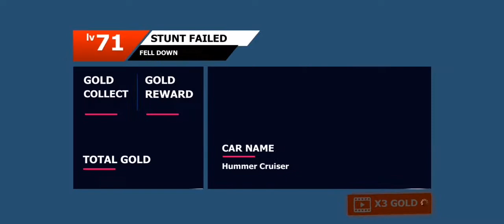SKY CAR RACING | TGMG GAMER tamil tamil gaming தமிழ்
search on game mechanics, I try to study and understand the vast game mechanics subject and its application in various fields. I have also tried to form up a definition and apply it to study gameplay in various games

TGMG GAMER

MUSLIC
REUSE ALLOWED
REUSABLE VIDEOS
REUSABLE AUDIO
REUSABLE MUSLIC gear wala game